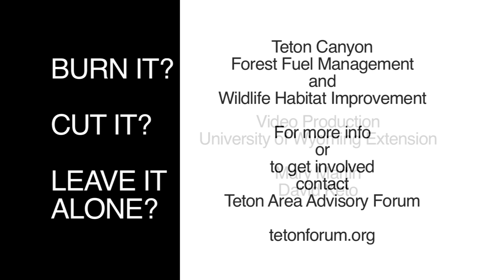Improving Forage for Wildlife | Site A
Are you curious how a prescribed burn might enhance big game habitat and encourage shrub regeneration?

This video is part of a virtual tour series in Teton Canyon on the Targhee National Forest. The videos are designed to give the public additional information to help make informed suggestions in the Teton Canyon planning process.